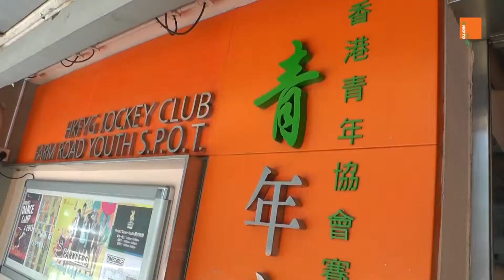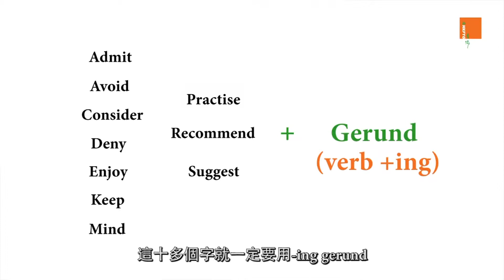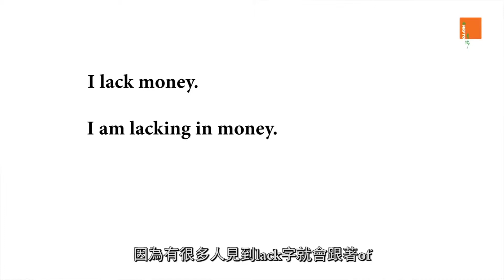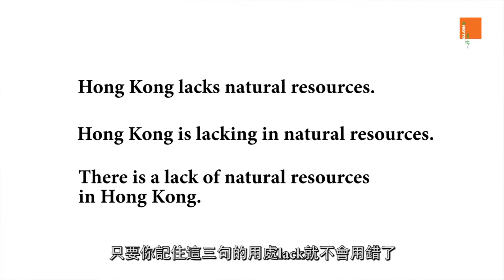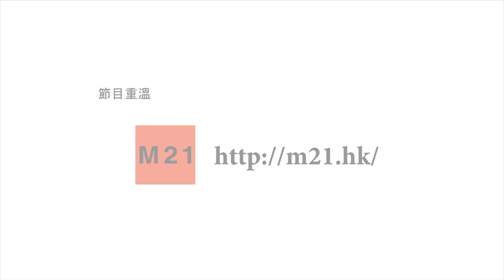《社區英文教室》簡介學生常犯英語文法毛病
社區英文教室—實用篇第三集由資深英語老師Ms. Jenny Ho教學。今集主題是香港學生常犯錯誤，分享在作文中常見錯誤句子。其中有不少是countable and uncountable noun，例如：I have a lot of 'homeworks' today. 另外，亦有不少有關gerund 和 tenses的例子。學習一些常用的正確句子，對作文幫助不少。